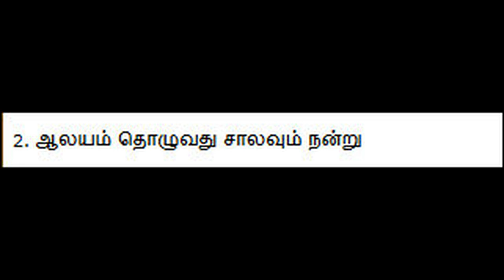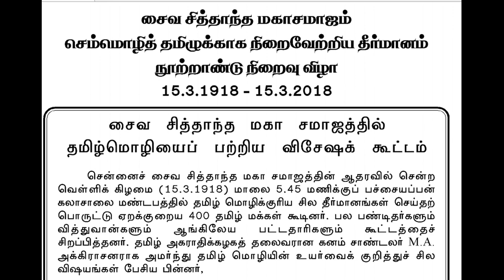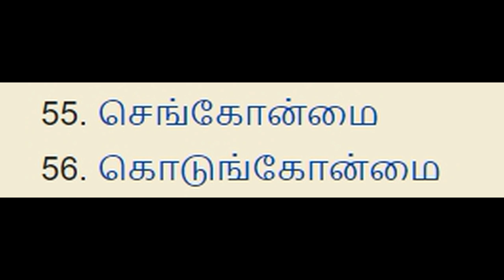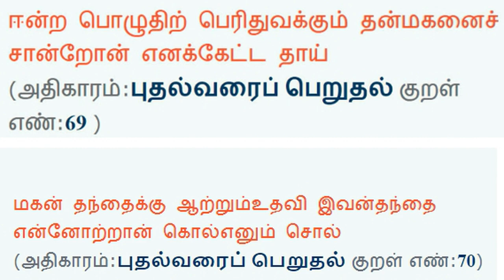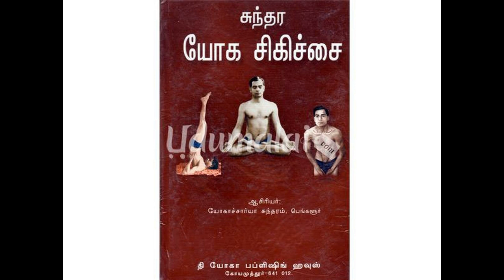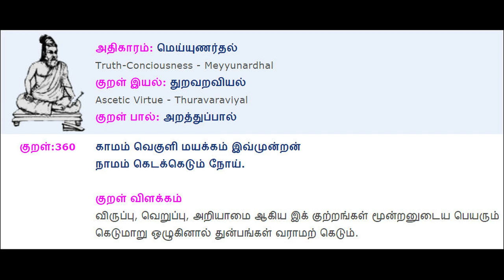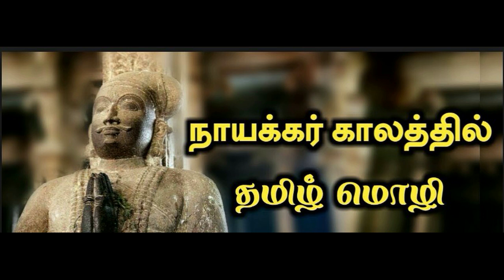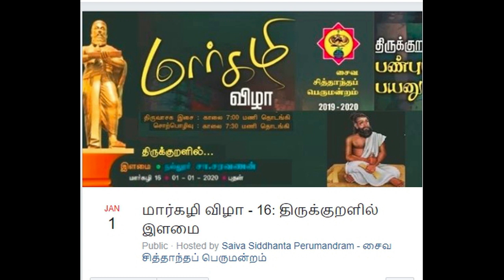மார்கழி விழா தி. ஆ 2050 - 16: திருக்குறளில் இளமை - முனைவர் நல்லூர் சரவணன்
Date: 20200101

செய்யும் செயலின் பயனை தெளிவுபடுத்தி அறிந்து அதில் தொடர்ந்து பயணிக்க வேண்டும். - முயற்சி - தொடர்ச்சியான நிகழ்ச்சி - அசாவாமை

தற்போதைய கல்வி/வேலை வாய்ப்பு  முறைகள் செயல்/மன ரீதியாக மாணவர்கள்/இளைஞர்களை கொத்தடிமைகளாக ஆக்கப்பட்டுள்ளனர்.

உரன் - கற்றல் மூலம் நிற்றல்

இளைஞர்களுக்கு அறத்தையும் இன்பத்தையும் நாட்டில் செயல்படுத்துவதற்கு அரசியல் அறிவில் தெளிவு வேண்டும்.

இந்த சமூகம் பெண்களை முறையான வழியில் பாதுகாக்க வேண்டும்
நம்மை அதிகம் தாக்குகிற பண்பான காமத்தை முறைப்படுத்த / மென்மைப்படுத்த வலியுறுத்துவதே காமத்து பாலின் நோக்கம்

இளைஞர்களின் முயற்சியும் வீரமும் அவர்கள் செய்யும் செயலின் பயனில் தெளிவுப்பட்டு அரசியல் அறிவின் மூலம் நாட்டு மக்களுக்கான நன்மை வகையில் பயன்பட வேண்டும்

மேற்கோள்கள்:

உய்வார்கள் உய்யும் வகையெல்லாம் உய்ந்தொழிந்தோம்
எய்யாமற் காப்பாய் எமைஏலோர் எம்பாவாய் - திருவெம்பாவை

நாள்தொறும் நாடி முறைசெய்யா மன்னவன்
நாள்தொறும் நாடு கெடும்

வேலொடு நின்றான் இடுஎன் றதுபோலும்
கோலொடு நின்றான் இரவு

ஆபயன் குன்றும் அறுதொழிலோர் நூல்மறப்பர்
காவலன் காவான் எனின்

இன்மையின் இன்னாது உடைமை முறைசெய்யா
மன்னவன் கோல்கீழ்ப் படின்

மனைத்தக்க மாண்புடையள் ஆகித்தற் கொண்டான்
வளத்தக்காள் வாழ்க்கைத் துணை

ஓர்ந்துகண் ணோடாது இறைபுரிந்து யார்மாட்டும்
தேர்ந்துசெய் வஃதே முறை

சிறைகாக்கும் காப்புஎவன் செய்யும் மகளிர்
நிறைகாக்கும் காப்பே தலை

புகழ்புரிந்த இல்லிலோர்க்கு இல்லை இகழ்வார்முன்
ஏறுபோல் பீடு நடை

மங்கலம் என்ப மனைமாட்சி மற்றுஅதன்
நன்கலம் நன்மக்கட் பேறு

ஈன்ற பொழுதின் பெரிதுவக்கும் தன்மகனைச்
சான்றோன் எனக்கேட்ட தாய்

மகன் தந்தைக்கு ஆற்றும்உதவி இவன்தந்தை
என்னோற்றான் கொல்எனும் சொல்

பெறுமவற்றுள் யாமறிவது இல்லை அறிவறிந்த
மக்கட்பேறு அல்ல பிற

சூடுவேன் பூங்கொன்றைச் சூடிச் சிவன்திரள்தோள்
கூடுவேன் கூடி முயங்கி மயங்கிநின்
றூடுவேன் செவ்வாய்க் குருகுவேன் உள்ளுருகித்
தேடுவேன் தேடிச் சிவன்கழலே சிந்திப்பேன்
வாடுவேன் பேர்த்தும் மலர்வேன் அனலேந்தி
ஆடுவான் சேவடியே பாடுதுங்காண் அம்மானாய். - திருவாசகம்

அன்புநாண் ஒப்புரவு கண்ணோட்டம் வாய்மையொடு
ஐந்துசால் ஊன்றிய தூண்

உரனென்னும் தோட்டியான் ஓரைந்தும் காப்பான்
வரனென்னும் வைப்பிற்கோர் வித்து